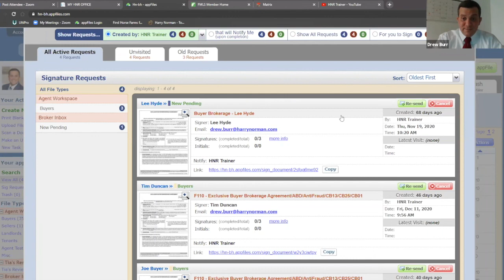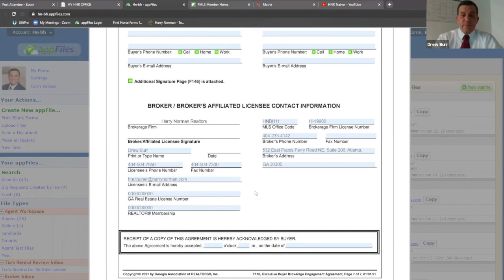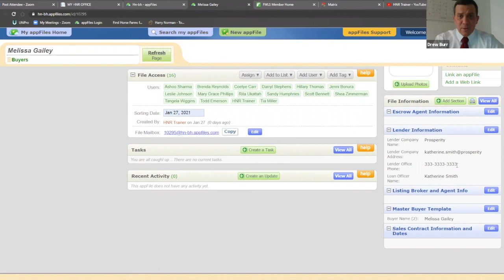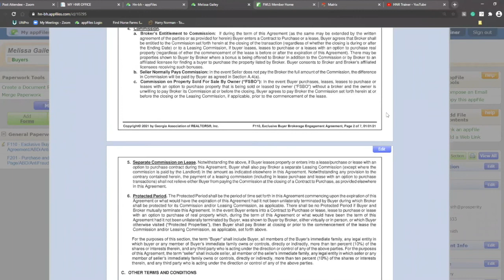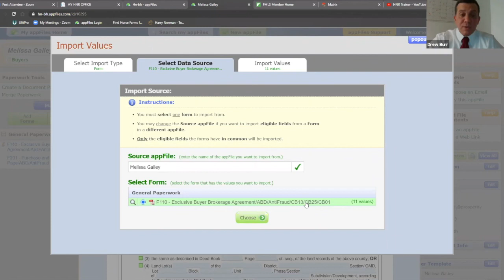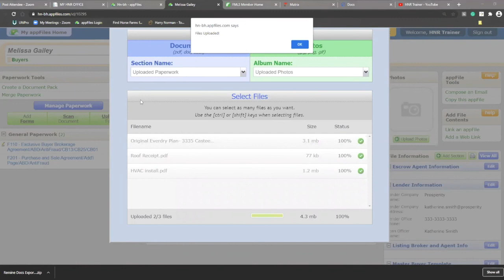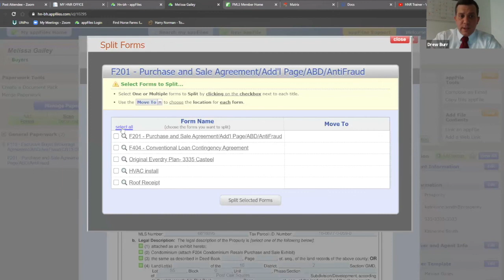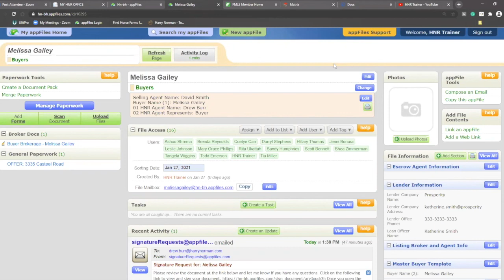AppFiles Bootcamp 1.27.21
This beginner/intermediate-level webinar introduces attendees to the basics of using AppFiles, plus a few added features. Topics include AppFiles' settings, how to set up a signature, setting up form values, adding forms, adding/removing form elements, importing FMLS values, merging/splitting packaged documents, and how to turn in files.

AppFiles Cheat Sheet - Things I used to do in rDocs